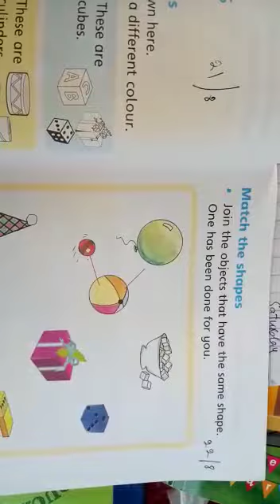Prep math lecture 13